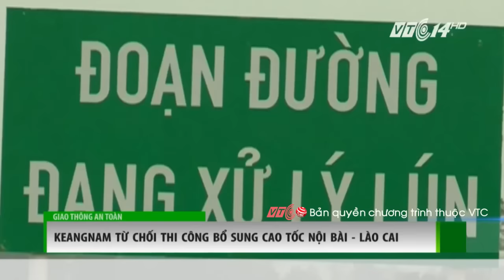VTC Tin Mới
VTC | Theo đại diện của ADB, nhà thầu chính tại gói A5 là Keangnam từ chối không tham gia thi công bổ sung cao tốc Hà Nội – Lào Cai.